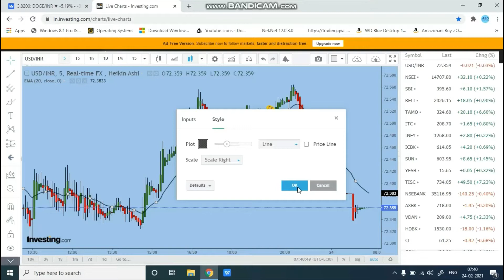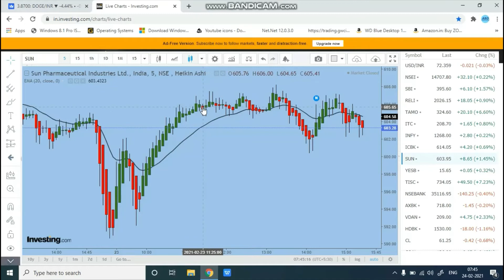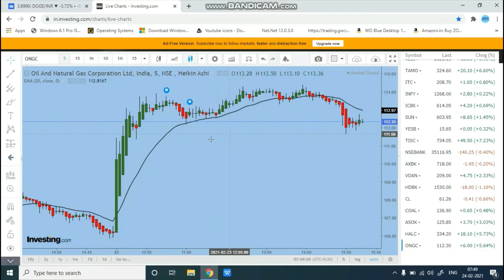20 ema trading strategy// 20 ema இது மட்டுமே உங்கள் intraday வெற்றிக்கு போதும்